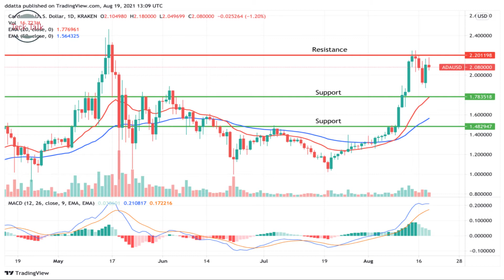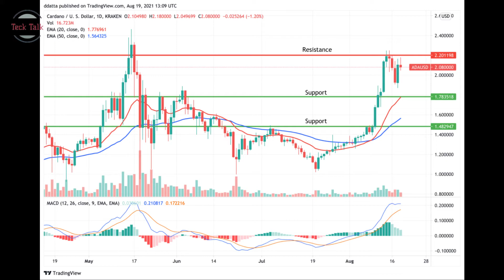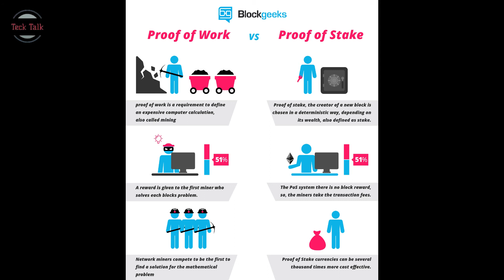Cardano’s Alonzo Upgrade: ADA Gains 45% in a Week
Today in this video we will talk about Cardano’s Alonzo Upgrade: ADA Gains 45% in a Week
ADA, the native token of Cardano, breached the $2 mark on Friday nearing its previous all-time high. According to CoinMarketCap, ADA is the 4th largest cryptocurrency by market capitalization, with a value of around $63 billion as of 14th August.
The collective market value of all cryptocurrencies rose above $2 trillion after testing the waters for over 3 months. Bitcoin rallied at $48,000 on Saturday, the highest level since May 16, 2021. While XRP, Dogecoin, and Binance Coin also saw quite an advance.

Meanwhile, ADA saw the largest spike of nearly 45% in a single week and 1365% against the dollar in 12 months. Cardano’s massive upswing can be attributed to several factors, including strong bullish sentiments across the market, but most notably Friday’s announcement of the upcoming upgrade – Alonzo Purple.
Cardano’s Nigel Hemsley announced in a video that the much anticipated ‘Alonzo Purple’ upgrade will be launched on September 12. The upgrade aims to boost the Cardano project by enabling advanced smart contract solutions.

The name Alonzo has been derived from the American Mathematician, Alonzo Church,  who played a pivotal role in establishing the foundations of theoretical Computer Science.